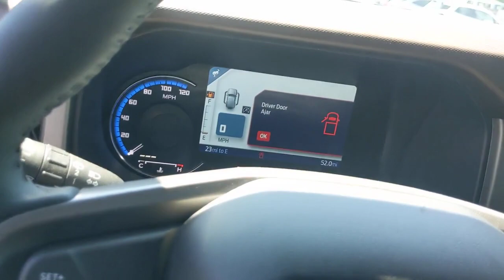2022 Ford Bronco Bourbonnais, Frankfort, Matteson, Manteno, Manhattan, IL T9353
Cyber Orange New 2022 Ford Bronco available in Bourbonnais, Illinois at Terry's Ford. Servicing the Frankfort, Matteson, Manteno, Manhattan, IL area.
2022 Ford Bronco Outer Banks - Stock#: T9353 - VIN#: 1FMDE5BH4NLB00297

Terry's Ford
363 N Harlem Ave

NACTOY 2022 North American Utility of the Year. This Ford Bronco delivers a Intercooled Turbo Regular Unleaded I-4 2.3 L/140 engine powering this Automatic transmission. ENGINE: 2.3L ECOBOOST I-4 (STD), Variable Intermittent Wipers, Trip Computer.*This Ford Bronco Comes Equipped with These Options *Tracker System, Towing Equipment -inc: Trailer Sway Control, Tailgate/Rear Door Lock Included w/Power Door Locks, Systems Monitor, Streaming Audio, Spare Tire Mounted Outside Rear, Smart Device Remote Engine Start, Single Stainless Steel Exhaust, Side Impact Beams, Short And Long Arm Front Suspension w/Coil Springs.* Visit Us Today *A short visit to Terrys Ford located at 363 S Harlem Ave, Peotone, IL 60468 can get you a reliable Bronco today!
ENGINE: 2.3L ECOBOOST I-4  (STD),Turbocharged,Four Wheel Drive,Power Steering,ABS,4-Wheel Disc Brakes,Brake Assist,Aluminum Wheels,Tires - Front All-Terrain,Tires - Rear All-Terrain,Conventional Spare Tire,Tire Pressure Monitor,Tow Hooks,Tow Hooks,Heated Mirrors,Power Mirror(s),Intermittent Wipers,Variable Speed Intermittent Wipers,Rollover Protection Bars,Convertible Soft Top,Power Door Locks,Daytime Running Lights,Automatic Headlights,LED Headlights,Automatic Highbeams,Fog Lamps,AM/FM Stereo,Satellite Radio,Requires Subscription,MP3 Player,Steering Wheel Audio Controls,Satellite Radio,Requires Subscription,MP3 Player,Bluetooth Connection,Telematics,Auxiliary Audio Input,WiFi Hotspot,Smart Device Integration,Requires Subscription,Pass-Through Rear Seat,Rear Bench Seat,Adjustable Steering Wheel,Trip Computer,Power Windows,Leather Steering Wheel,Keyless Entry,Power Door Locks,Keyless Entry,Power Door Locks,Keyless Start,Cruise Control,Climate Control,Multi-Zone A/C,A/C,Cloth Seats,Bucket Seats,Heated Front Seat(s),Auto-Dimming Rearview Mirror,Driver Vanity Mirror,Passenger Vanity Mirror,Driver Illuminated Vanity Mirror,Passenger Illuminated Visor Mirror,Floor Mats,Remote Engine Start,Remote Engine Start,Keyless Start,Navigation System,Power Windows,Power Door Locks,Trip Computer,Security System,Immobilizer,Traction Control,Stability Control,Traction Control,Front Side Air Bag,Front Collision Mitigation,Rear Parking Aid,Blind Spot Monitor,Cross-Traffic Alert,Lane Departure Warning,Lane Keeping Assist,Lane Departure Warning,Driver Monitoring,Driver Air Bag,Passenger Air Bag,Front Head Air Bag,Rear Head Air Bag,Passenger Air Bag Sensor,Driver Restriction Features,Child Safety Locks,Back-Up Camera